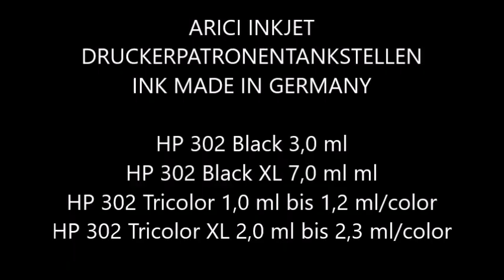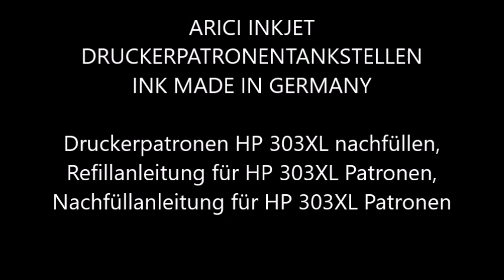Nachfülltinte für HP Envy Photo 6234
Tinte für HP 303XL, Nachfülltinte für HP 303XL, Druckertinte für HP 303XL,
Druckerpatronen HP 303XL nachfüllen, Refillanleitung für HP 303XL Patronen, Nachfüllanleitung für HP 303XL Patronen